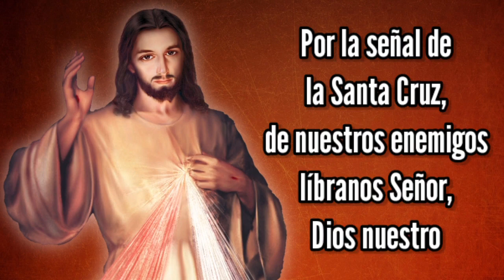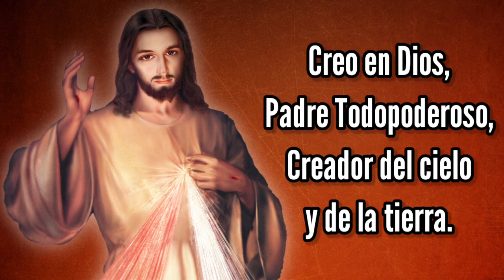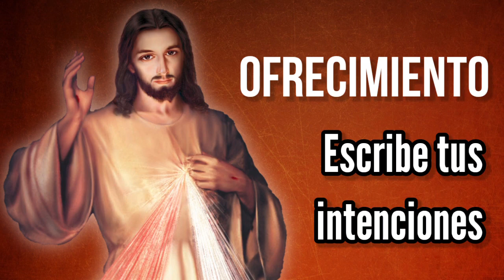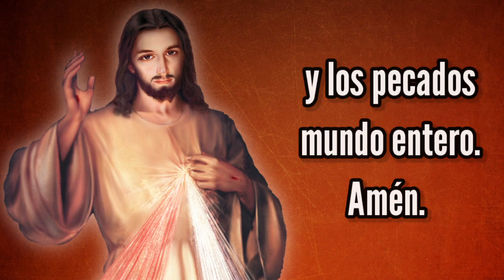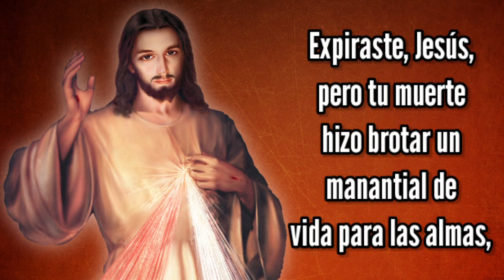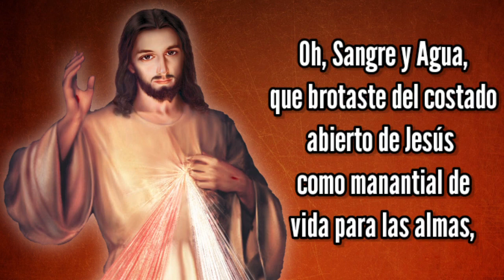Coronilla de la Misericordia | Miécoles 16 de Febrero | Wilson Tamayo